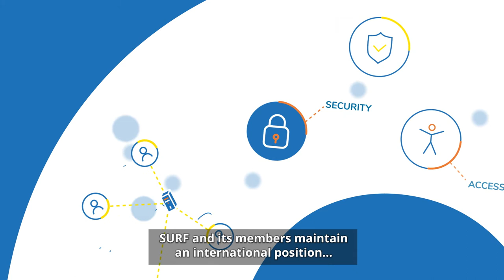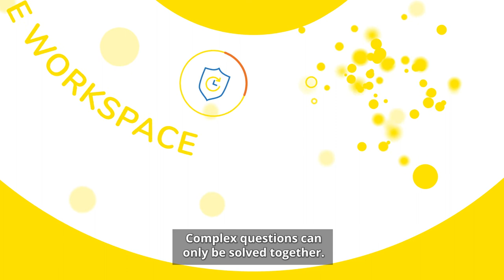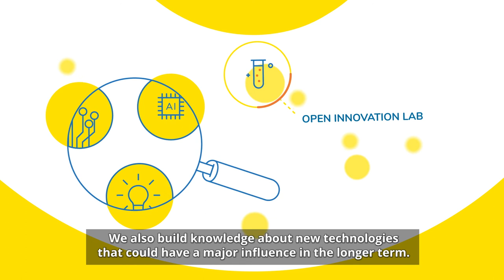SURF's focus for 2022-2027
Many social, technological and economic changes will take place in the coming years. Dutch education and research are working together in SURF to meet these challenges. As a cooperative, we stand strong together.

Find out how we contribute to Dutch education and research today and tomorrow so that they can excel.